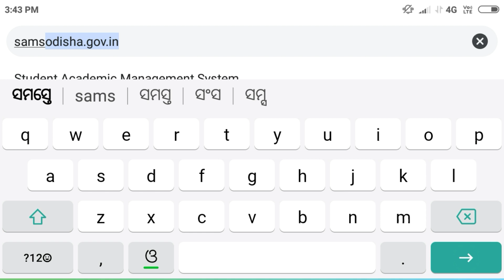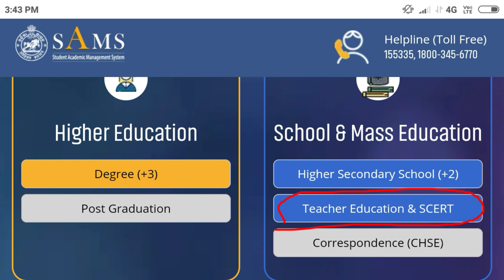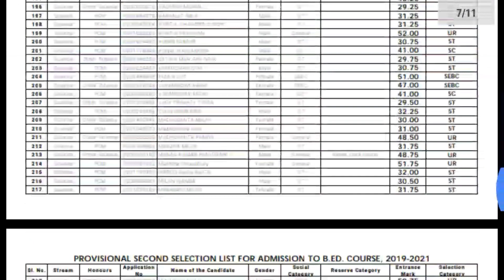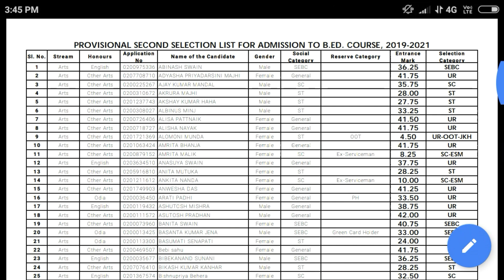ଆସିଗଲା B.ED 2nd selection cut off mark 2019, ଆସିଗଲା B.ED 2nd selection list 2019.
ଆପଣମାନଙ୍କୁ ମୋର CHANNEL ରେ ସ୍ୱାଗତ ଜଣାଉଛି.

Maheswar Sethi